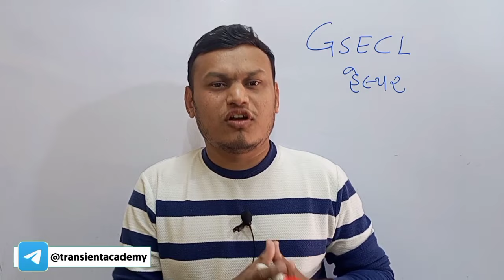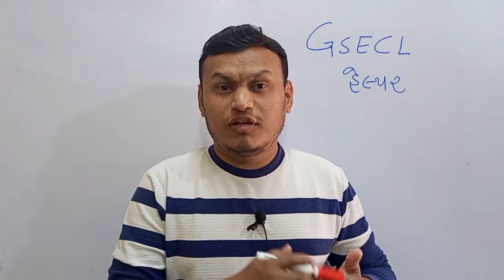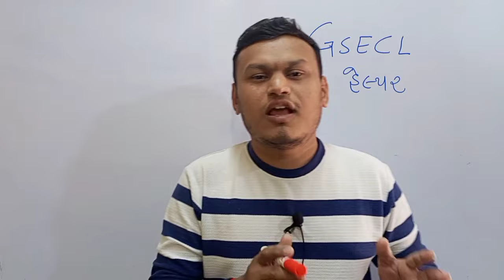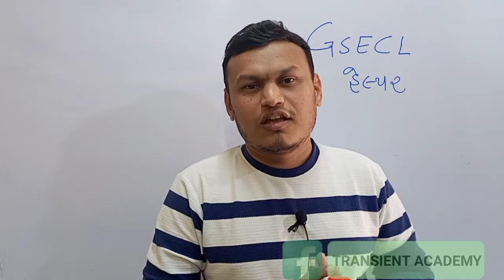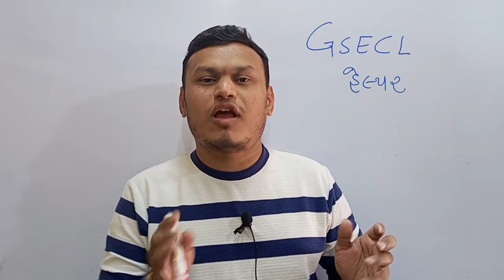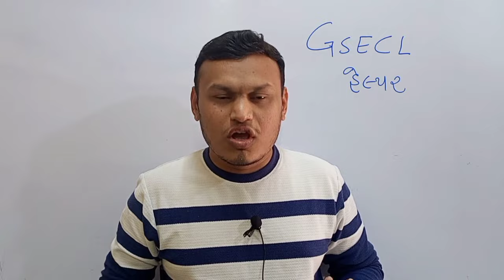GSECL Helper ni exam આવશે કે નહીં?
GSECL Exam